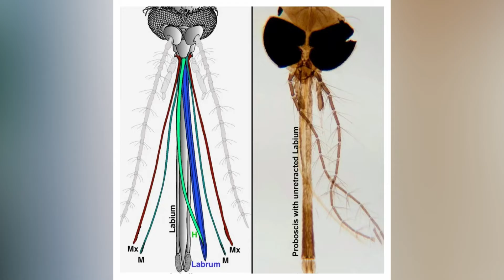WORLD मे सबसे ज्यादा मोत मछरो के काटने से होती है | Deaths in the world are due to mosquito bites.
Sheikho or sikhao milkr gyaan badao dosto || शिखो और शिखाओ मिलकर ज्ञान बढाओ ||
जय हिंद । जय भारत। दोस्तो ।

आज से आपको सप्ताह में 2 वीडियो जरूर मिला करेगी आप बस अपना प्यार देना और चेनल को सब्सक्राइब करना लिखे करनाऔर ये सभी जानकारी अपने मित्रो के साथ साझा करना |
ताकि उनको भी लगे की आप कितनी अच्छी विडियो देखते हो | और इनसे आपकी भी सामन्य ज्ञान (general knowledge ) में बढोतरी होगी आप ज्ञानवान बनोगे |

*दोस्तों ये छोटी - छोटी जानकारी आपको पता भी होनी चाहिए |